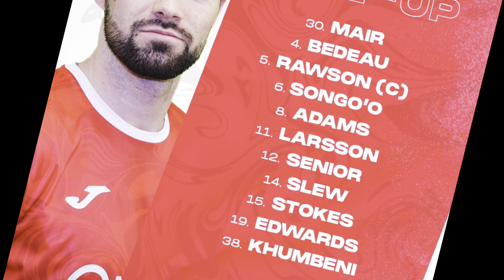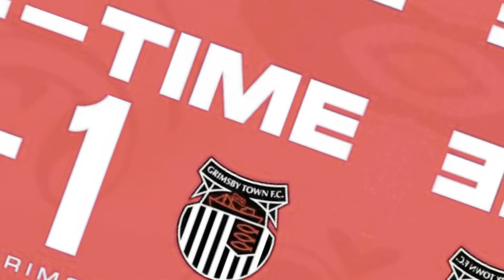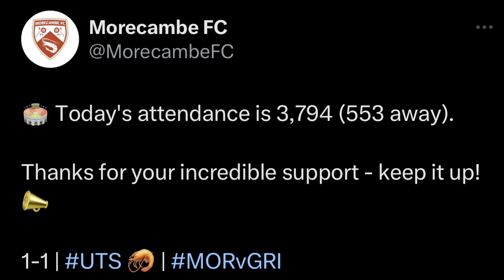Held To a Point at Home! Hopey Watches @Morecambefcofficial v